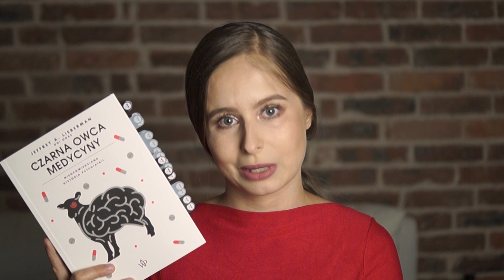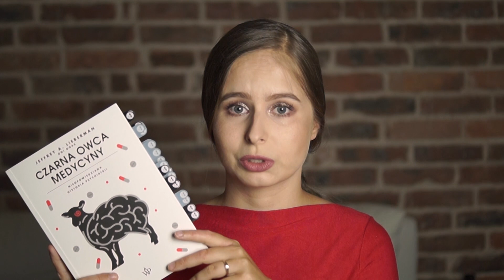CZARNA OWCA MEDYCYNY - JEFFREY LIEBERMAN | MOJA OPINIA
Hej! Zapraszam Was do zapoznania się z moją opinią o książce "Czarna owca medycyny".
Za książkę bardzo serdecznie dziękuję wydawnictwu Poznańskiemu!

Zajrzyjcie też na drugi kanał i zobaczcie, jaki jest Nowy Jork :)